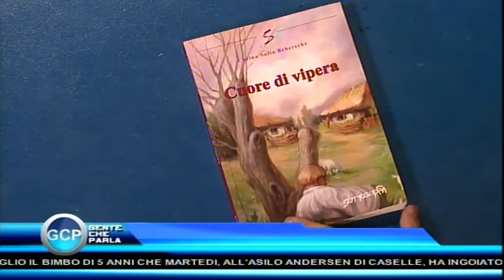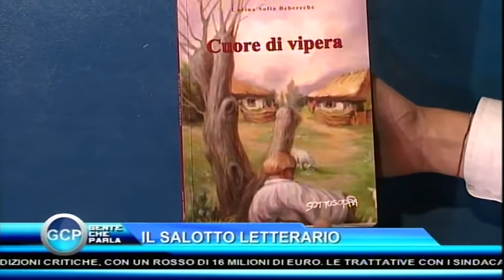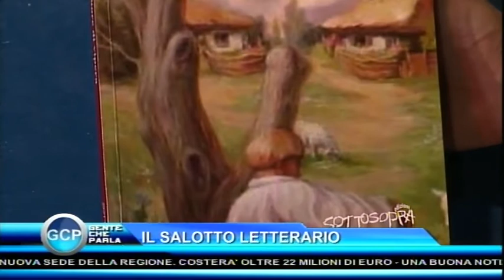CUORE DI VIPERA - IL SALOTTO LETTERAIO DI GCP 11.10.12